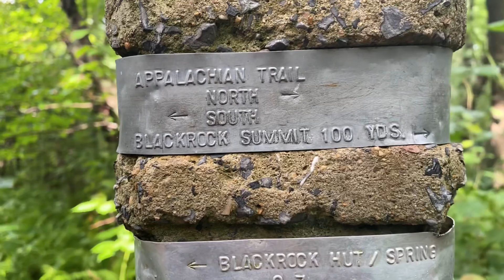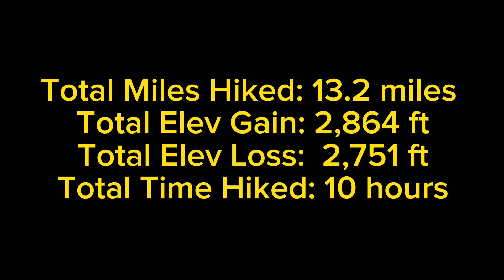Day 95: My First Full Day in the Shennies with a Full Pack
This video captures Day 95 of my 2023 thru-hike.

On this day, my tramily and I hiked 13.2 miles with full packs from Blackrock Hut to Pinefield Hut. Even though we could have opted to go to a wayside station to get a famous blackberry milkshake, we opted against it: the wayside was about .6 miles down a very steep descent off trail. We decided it wasn’t worth adding the extra rigor of 1.2 miles roundtrip. We also knew we would be passing two more waysides before we finished the Shennies over the next several days, so we would have other opportunities for the milkshakes.

By noon, I was very hot and thirsty and getting extremely hungry. Then, I came out to a road opening and overlook to discover a family with trail magic in a pick-up truck. It was just what I needed.

They were such a nice family: mom, dad, son, and daughter. It was their last full day in the Shenandoahs on vacation, and they set up with trail magic for the hikers. They said the boy, who was around 13 or 14, wanted to attempt a thru-hike after high school.

They said a couple of other hikers had let them know I would be coming up soon and would probably be the last one hiking from Blackrock Hut that morning, so they waited for me to get there before moving farther up the trail with their magic. They had a cooler full of sodas and beer and another cooler full of various kinds of homemade burritos along with some raw veggies and other snacks. I took a vegetable burrito, some raw celery, and a soda. That burrito was delicious, and that cold celery and soda really hit the spot. I was grateful for their generosity and kindness.

My tramily and I  were so tired when we got to the shelter that we all slept in the shelter rather than setting up our tents. It was supposed to be a beautiful night, but we just couldn’t face the idea of putting up our tents.

Total Trail Miles Hiked: 13.2 miles
Total Elev Gain: 2,864 ft
Total Elev Loss:  2,751 ft
Total Time Hiked: 10 hours